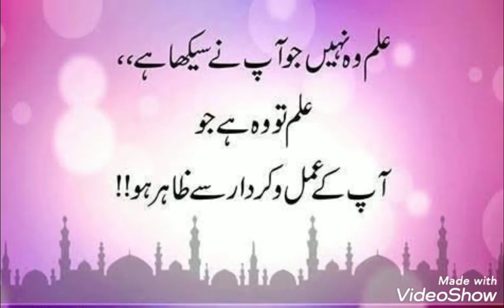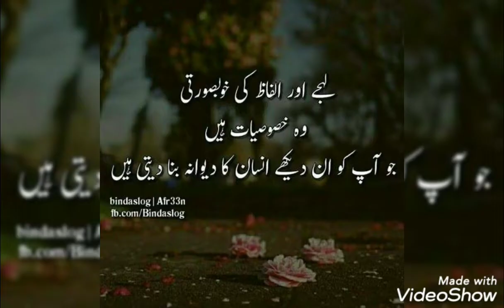true lines about Life/true lines about love 💕/true lines status/true lines for whatsapp status